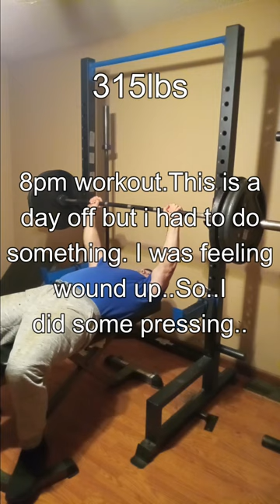Late Night Bench Press 315lbs 335lbs 2 26 23